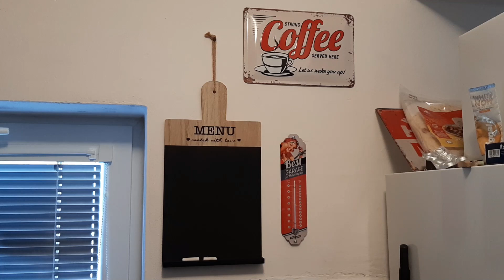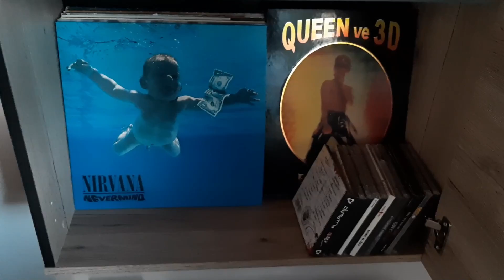Náš nový domov - HOME TOUR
Jak jsem slíbil tak i plním. Slíbil jsem vám video o tom jak to mám v mém novém domově zařízené tak tady to máte.